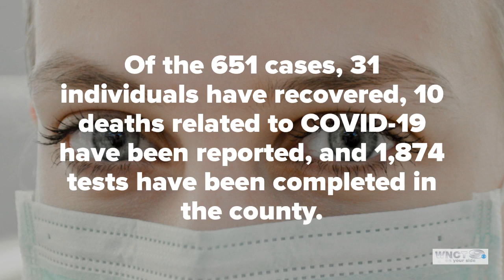651 COVID-19 cases, 10 deaths, 31 recoveries in Wayne County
651 COVID-19 cases, 10 deaths, 31 recoveries in Wayne County